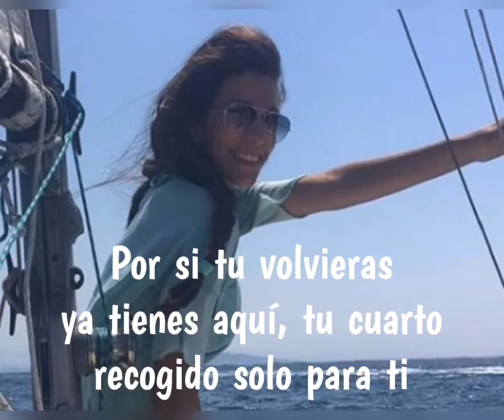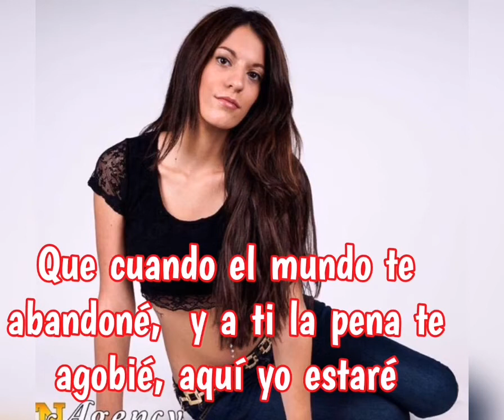Andy & Lucas- Pido la palabra (letra) Dedicada a Diana Quer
Solo he cambiado 2 palabras de la letra, lo demás esta todo igual